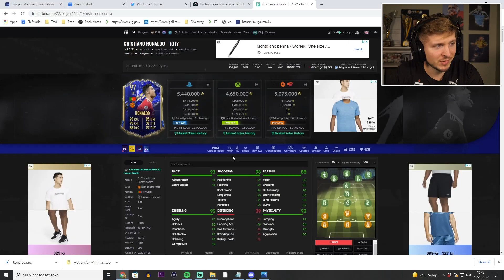I SOLD MY TOTY & BOUGHT A FULL FUTURE STARS TEAM... UNBEATABLE?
The future is here. But is it bright?